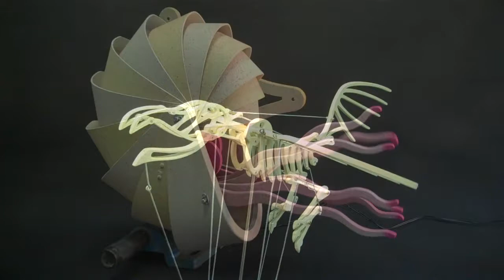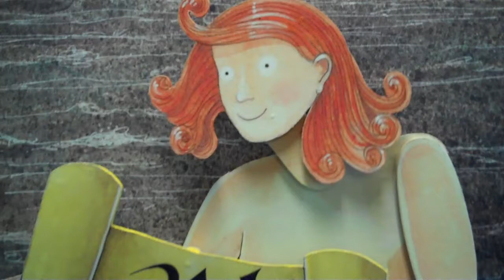The Flying Riever.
Some of the moving tableau that will be part of The Flying Riever automata, commissioned by the Tullie House Museum